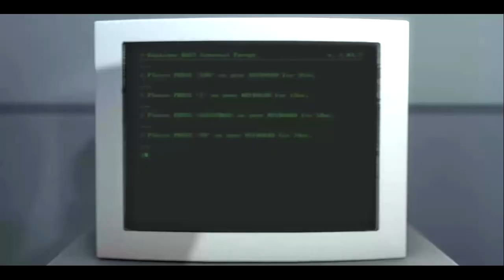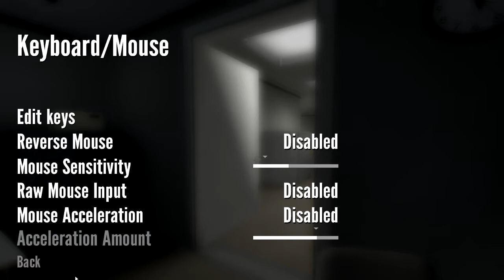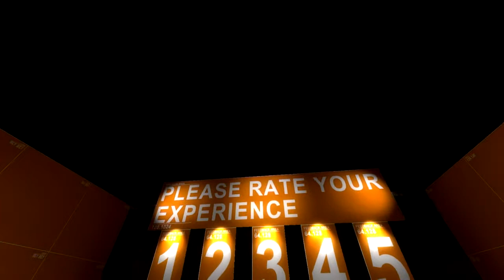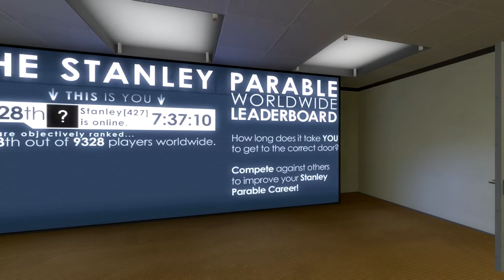Touching EVERYTHIG - The Stanley Parable - episode 1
Intro created by Definitive Designs

Including games like:-

Minecraft Pixelmon,
Minecraft Tiny Island Hardcore,
Minecraft Bare Essentials,
Modded Minecraft,
Assassins Creed 2,
SimCity,
Skyrim,
Oblivion,
Borderlands 2,
surgeon simulator,
Tekkit Lite,
And more.